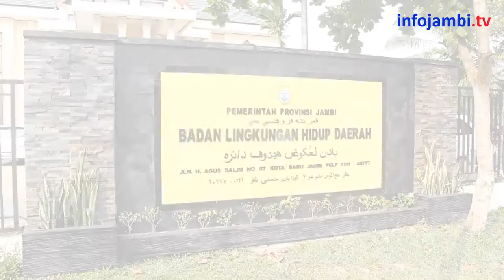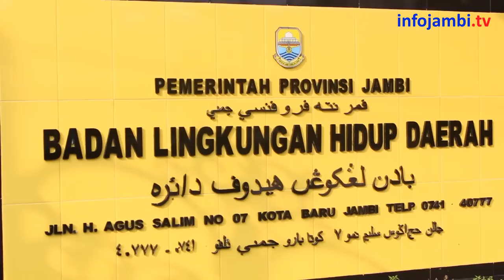KABUT ASAP MENEBAL, BLHD JAMBI TAK BISA UKUR KUALITAS UDARA